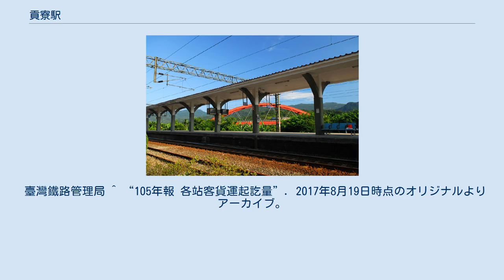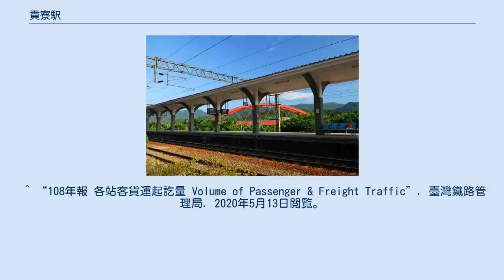貢寮駅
貢寮駅（こうりょうえき）は台湾新北市貢寮区にある台湾鉄路管理局宜蘭線の駅。
双渓駅が管理する甲種簡易駅で、駅弁を販売している。
簡易駅ではあるが、自強号、莒光号、区間快車が一部停車。
簡易駅で各種別が停車するのは当駅と南廻線の一部の駅だけになるが、南廻線には区間快車がないため、区間快車も停車するのは当駅のみとなる。
^ 台湾鉄道の旅完全ガイド　イカロス出版　ISBN 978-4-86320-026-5 p.55 ^ 鉄道省 (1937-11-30). 鉄道停車場一覧. 昭和12年10月1日現在. 国立国会図書館. p. 521. ^ 臺灣總督府：告示第百三十一號、府報第三千三百八十三號、大正13年11月20日。
^ （繁体字中国語）改善血汗 台鐵將增2860人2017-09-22,台灣蘋果日報 ^ （繁体字中国語）臺灣省行政長官公署交通處鐵路管理委員會 (1947年5月). 臺灣鐵路業務統計要覽 民國35年度. 臺灣省行政長官公署交通處鐵路管理委員會. p. 頁28. ^ （繁体字中国語）“102年新北市交通統計年報”. 新北市政府交通局 (2014年6月). 2019年6月30日閲覧。
 ^ “103年報 各站客貨運起訖量”. 2015年9月24日時点のオリジナルよりアーカイブ。
2019年6月4日閲覧。
 臺灣鐵路管理局 ^ “104年報 各站客貨運起訖量”. 2016年7月5日時点のオリジナルよりアーカイブ。
2019年6月4日閲覧。
 臺灣鐵路管理局 ^ “105年報 各站客貨運起訖量”. 2017年8月19日時点のオリジナルよりアーカイブ。
2019年6月4日閲覧。
 臺灣鐵路管理局 ^ “106年報 各站客貨運起訖量 Volume of Passenger & Freight Traffic”. 臺灣鐵路管理局. 2019年5月5日閲覧。
 ^ “107年報 各站客貨運起訖量 Volume of Passenger & Freight Traffic”. 臺灣鐵路管理局. 2019年5月25日閲覧。
 ^ “108年報 各站客貨運起訖量 Volume of Passenger & Freight Traffic”. 臺灣鐵路管理局. 2020年5月13日閲覧。